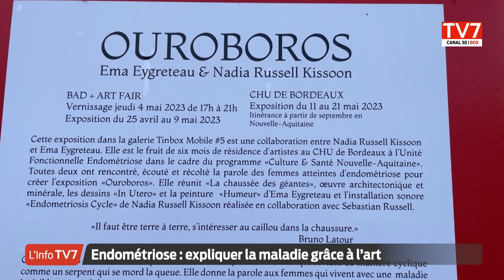Endométriose : expliquer la maladie grâce à l'art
Durant plusieurs mois, les artistes Ema Eygreteau et Nadia Russell Kussoon ont rencontré les patientes de l'Unité fonctionnelle d'endométriose du CHU Pellegrin à Bordeaux. Le but? Utiliser l'art pour retranscrire la réalité de cette maladie. L'exposition était inaugurée ce matin devant l'hôpital et continuera son itinéraire devant plusieurs centres hospitaliers de France afin "d'exposer sur la voie publique" l'aspect physique et organique de l'endométriose